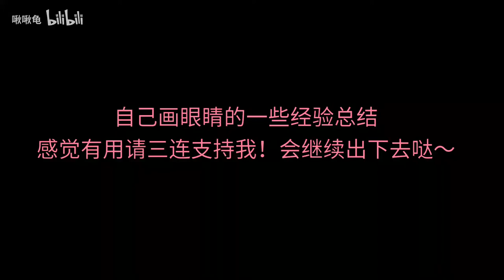【零基础干货】教你画出不同角度的眼睛